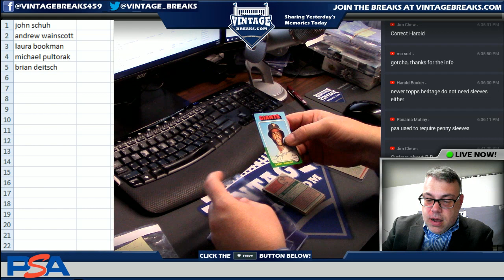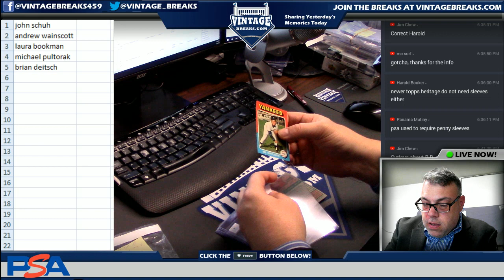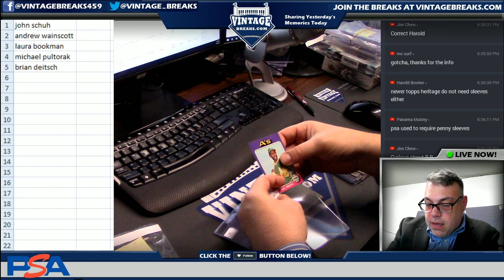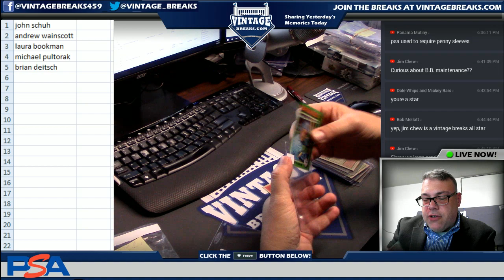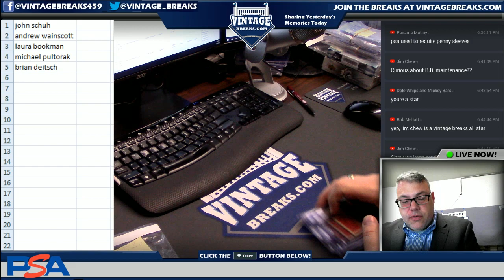8_16_18 - 1975 Topps Baseball Cello Pack #18 Break Video Opening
Today we opened up a 1975 Topps Baseball Cello Pack!